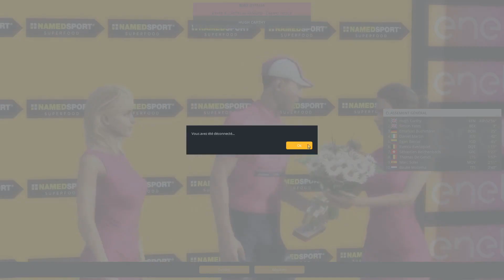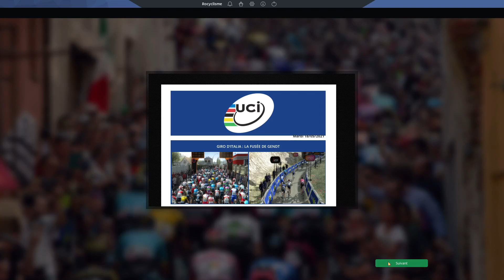Giro D'Italia 2021 - Etape 9 : Castel di Sangro - Campo Felice